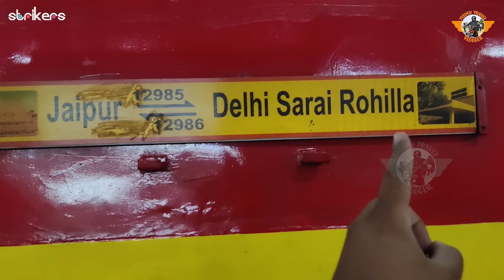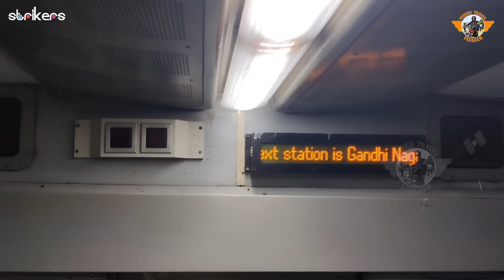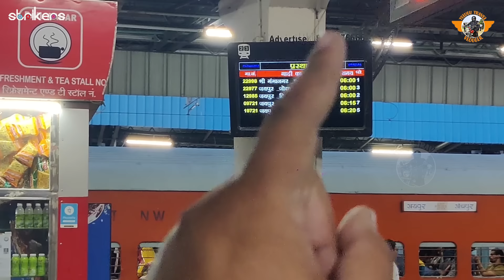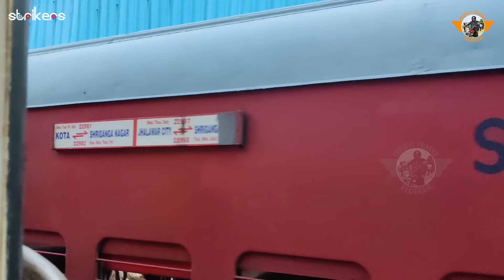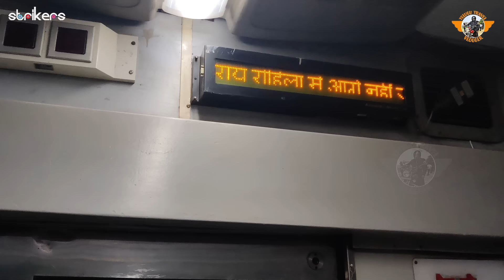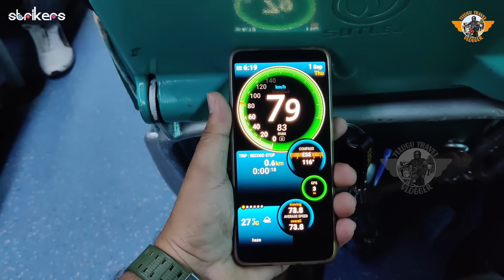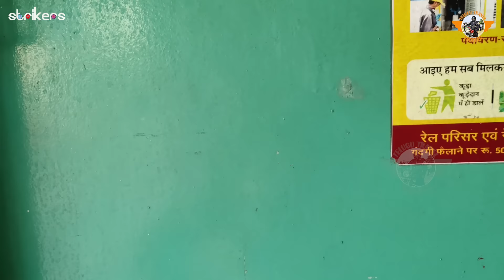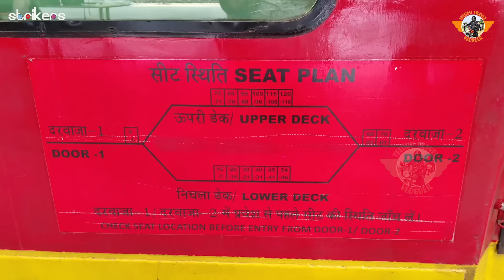Jaipur To Delhi Double Decker Train || Telugu Train Videos || Telugu Travel Vlogger || Strikers